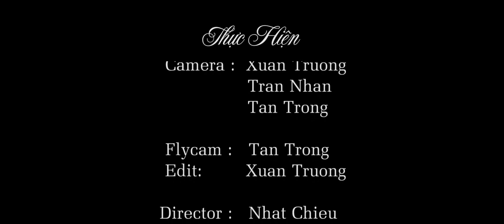Chùa Trà l Lễ Vu Lan l Tri Ân Cha Mẹ [ TP Bảo Lộc - Hồ Nam Phương ] - l 2018 l Video Full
Đ/c: 345 Đường Lý Thường Kiệt, P. Lộc Phát, TP Bảo Lộc

A production - Dat Viet Media

Camera : Xuan Truong – Tran Nhan - Tran Tuan
Edit : Tan Trong

Director:  Nhat Chieu

We are happy to cooperate with other communities interested in introducing their beautiful landscapes to broad audience through the mass media.

Sincerely